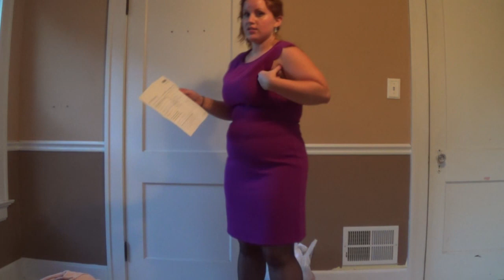Stitch Fix Sent Me Flowers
Check Stitch Fix out!!! Here is my referral

Styles to try is my Stitch Fix board.

What is Stitch Fix?

Stitch Fix is a personal styling service. You tell us your style, size, and budget preferences, and we send you a package of stylish goodies to try on at home. No two Stitch Fix™ shipments are alike. Each one is hand-picked just for you.

    1. Sign Up and Complete Your Style Profile

    After signing up you can start immediately on your Style Profile. We need to know your size, shape, style, budget, and lifestyle to get your Fix right. The Style Profile will take about 10 minutes to complete.
    2. Schedule a Stitch Fix

    Pick a shipment date, and we'll send you a box of 5 clothing and accessory items we've hand-picked just for you. You can even opt to schedule a monthly delivery if you'd like.

    You pay a $20 styling fee when your stylist selects selects the items in your Stitch Fix. This $20 fee will be applied as a credit toward anything you keep from your shipment.
    3. Try On All Of Your Items

    Try on everything we send you—you never know what you'll like until you see it on. Pair each piece with items already in your closet to try different outfit options. Each item includes style cards with ideas and inspiration on how to wear it.
    4. Decide

    Take 3 days to decide what you'll keep. Return the items you don't want in our pre-paid mailing bag at any USPS mailbox.
    5. Check Out

Login to your account and pay for those items you kept.

    Don't forget to give us feedback on your Stitch Fix shipment—our secret (styling) sauce gets better over time if we know what did and didn't work for you.